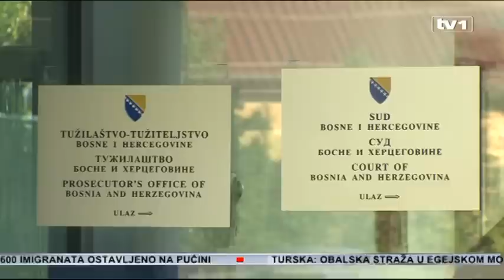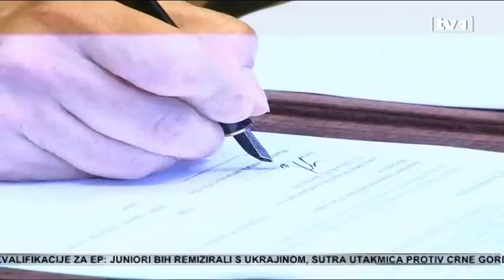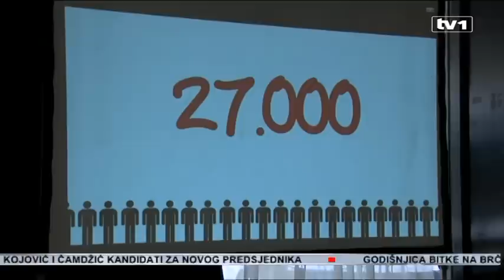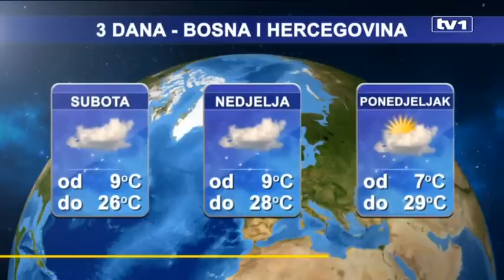Dnevnik u 19 - 15.5.2015.